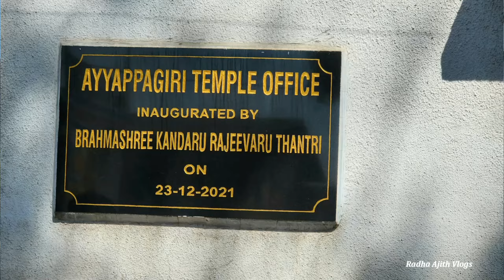Mumbai യിലും ശബരിമലയോ? അയ്യപ്പഗിരി ക്ഷേത്രത്തെക്കുറിച്ചറിയു. || RADHA AJITH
Ayyappagiri Temple,  Ambernath,
Mumbai

ചോറ് കൊണ്ട് ഒരു അടിപൊളി ഗുലാബ് ജാം | How to make Yummy GULAB JAMUN with rice | Easy Cooking |